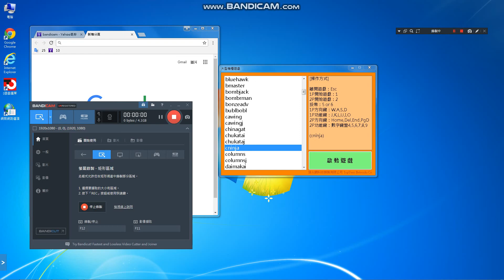cninja原始人1-街機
grocery store
Game Music.
私のYouTubeチャンネル
食料品店
खेल
संगीत
Мой канал YouTube
Продуктовый магазин
Игровая музыка
قناتي على YouTube
محل بقالة
لعبة الموسيقى
내 YouTube 채널
식료품 점
게임 음악

1.YouTube:killer
2.FB:雷真
3.Real NAME(真名):洪進忠
4.Fan page=賞金獵人
1=2=3=4

super personal.
please,
Give me the file
(You personally)
Otherwise useless.

連絡：
cellphone number:(手機)
Home phone number:(家用電話)

Goodnight, friends^^🌹🍀🌈🍟🍷
I am not a team.

Highest record.
Five days and five nights.
NO sleep.^^

Come here.

100% manual operation.

please,See instructions.

Account=帳戶:
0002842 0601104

Foreign remittance:
(國外贊助匯款)
1.Beneficiary Bank:BANK SINOPAC（SWIFT CODE：SINOTWTP)
2.Beneficiary account number  : 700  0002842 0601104
3.Beneficiary real name:Hong Jinzhong
4.Beneficiary  address + Telephone :

Chinese translation:
1.受款銀行 永豐銀行 (SWIFT CODE：SINOTWTP)
2.受款人帳號 : 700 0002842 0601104
3.受款人姓名 : 洪進忠

Please Attention:
1.中華郵政=Chunghwa Post.
2.real name :洪進忠= Hong Jinzhong.
3.Foreign telephone      to be +886.

IMPORTANT:Chinese Name.
First time:Jinzhong=進忠.
Last time: Hong=洪.
This point.
Please note.
Can not be wrong.
Jinzhong Hong .
This is correct.

Foreign country.
Call me.
國外打給我.
My telephone=我的電話:
1.go to my home find me,
2.Directly ,money into my account.

Avoid encountering
Fraud Group.
Avoid bank or government eating.
zzz